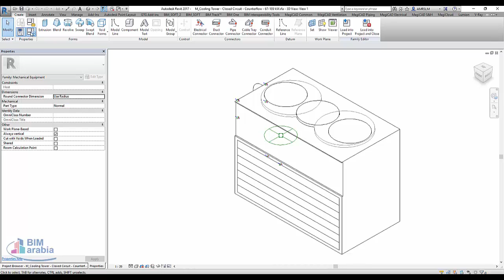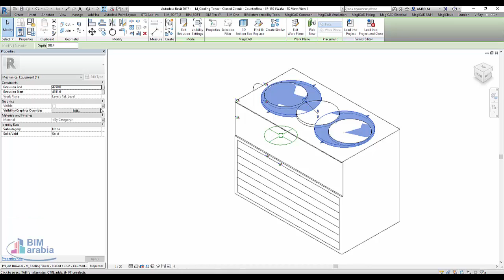Yes No Parameters ريفيت